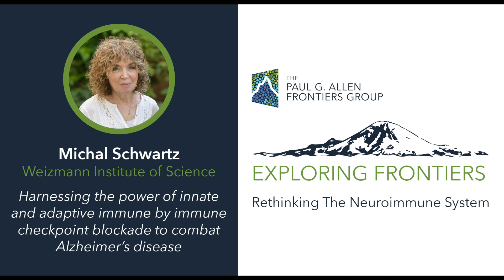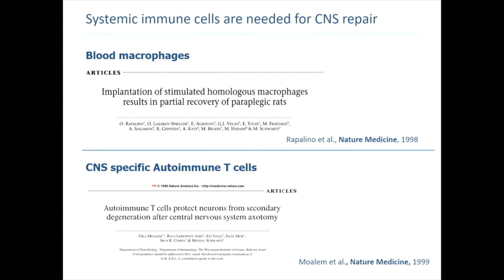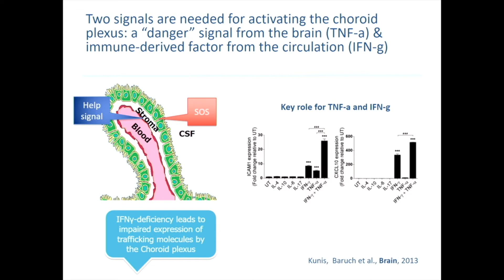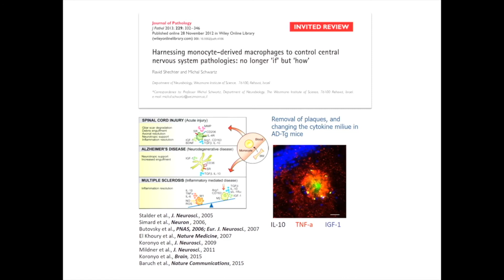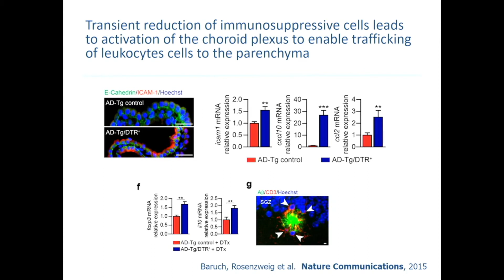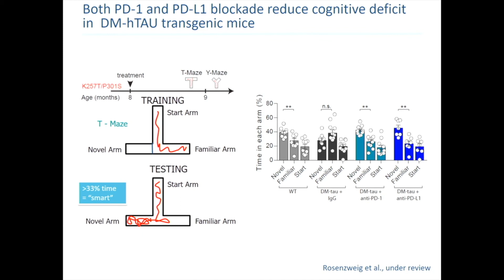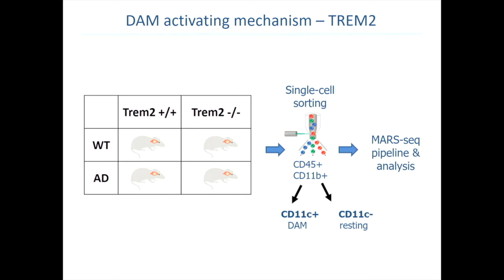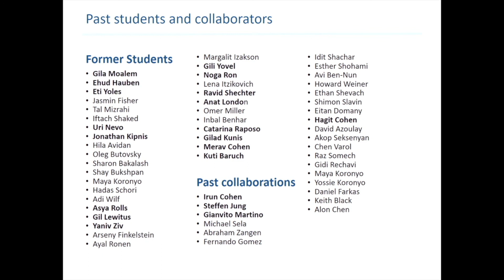Michal Schwartz: Exploring Frontiers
Michal Schwartz presented on “Harnessing the power of innate and adaptive immune by immune checkpoint blockade to combat Alzheimer’s disease” at Exploring Frontiers: Rethinking the Neuroimmune System, a seminar hosted by The Paul G. Allen Frontiers Group.